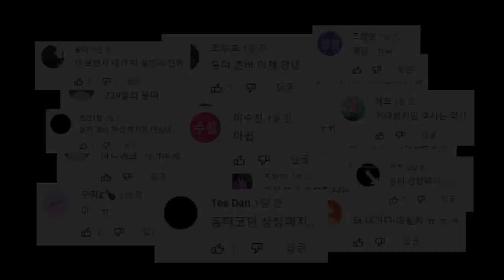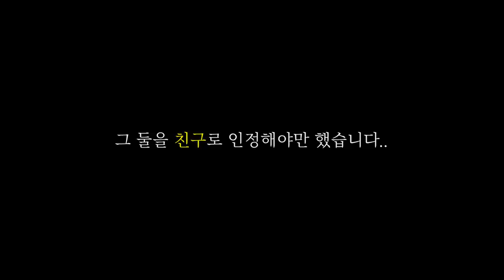안녕하세요 핫도그 PD입니다. 너무 어이가 없어서 방송 금지 영상 풀겠습니다.